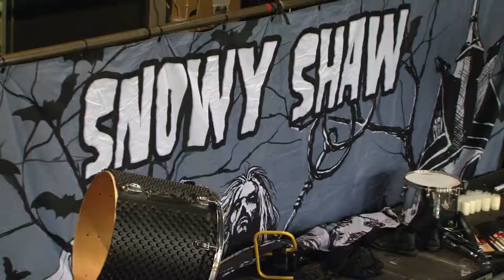Snowy Shaw Documentary 2012 (Halloween)